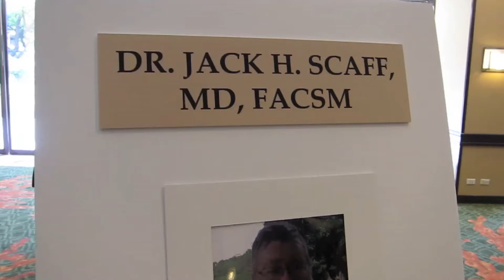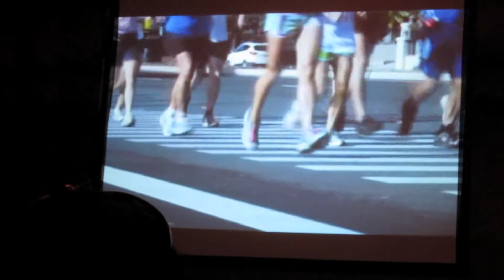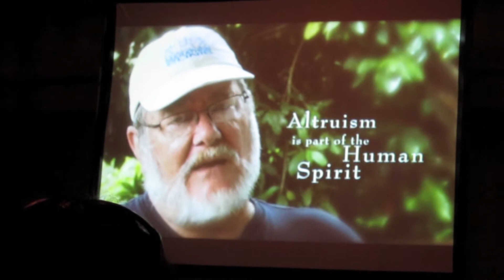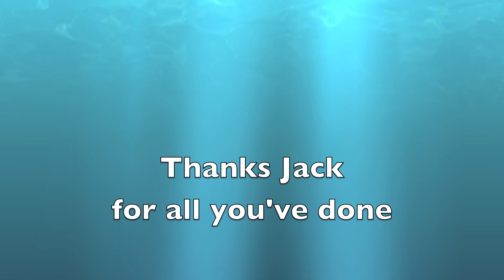Jack Scaff, 2011 Living Treasure of Hawaii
February 5 luncheon honoring Honpa Hongwangi's 2011 Living Treasures of Hawaii.